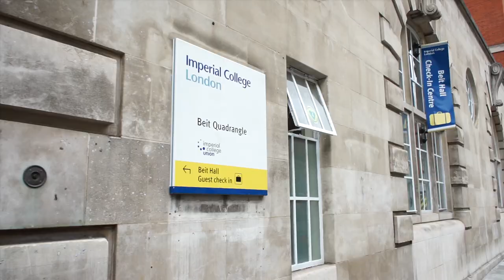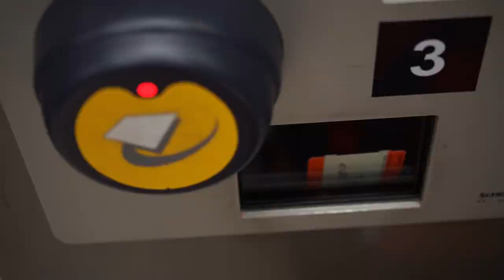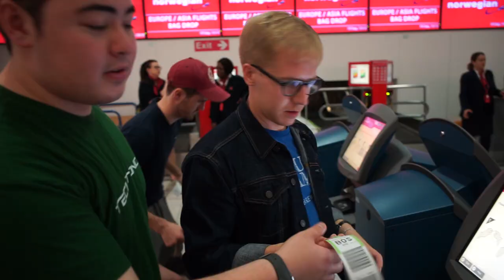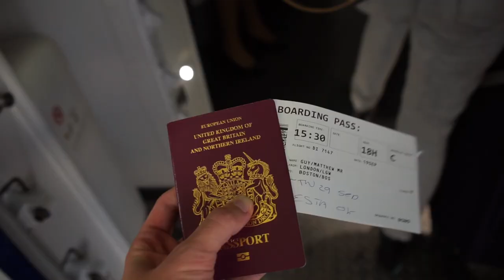East Coast Tour 2018: Episode 1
The Techtonics recently toured the beautiful east coast of the USA on our 2018 tour, celebrating our 10th year since the group was created. We visited Boston, New Haven, Washington DC and New York City before returning to Boston! We hope you enjoy this unique perspective into the groups life.

Check us out on Instagram @techtonicsic